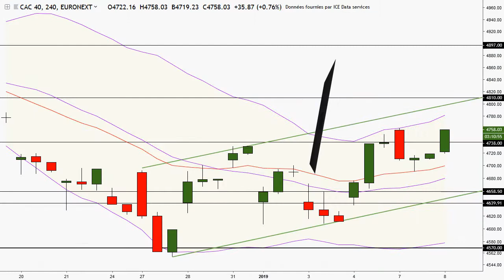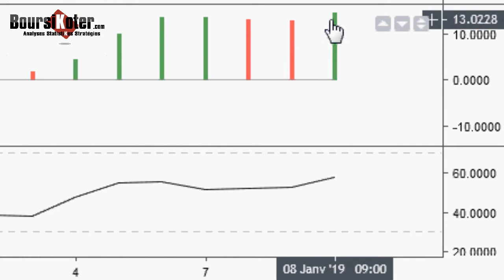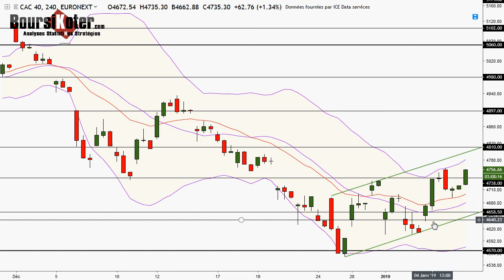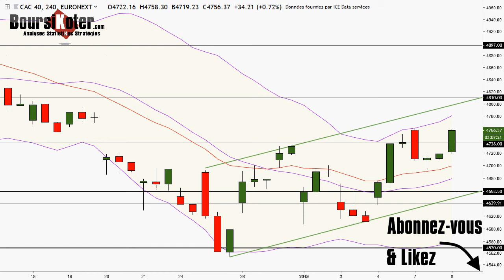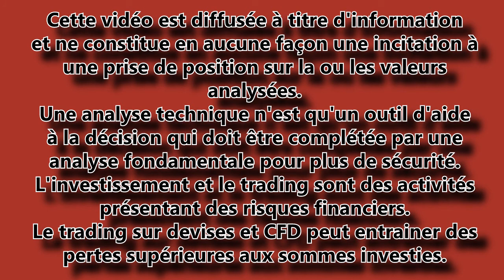CAC 40 Analyse technique par boursikoter - Point matinal du 08-01-2019